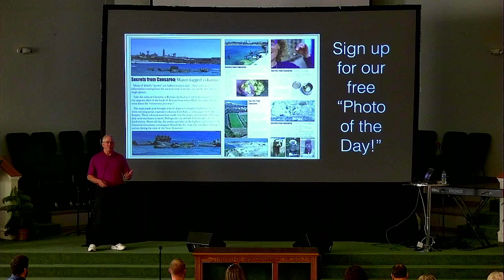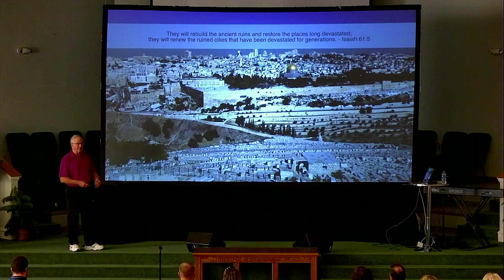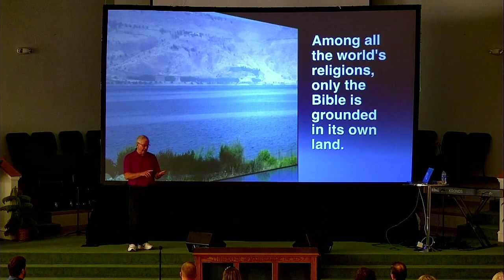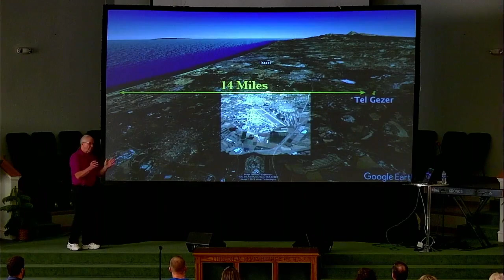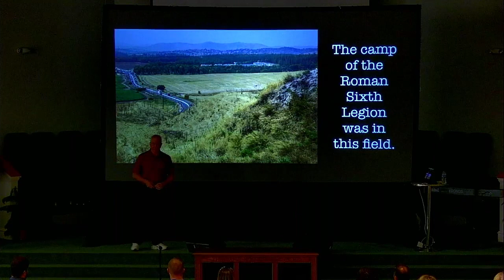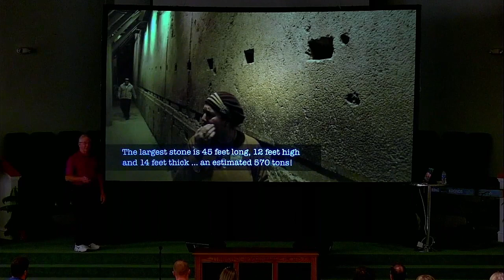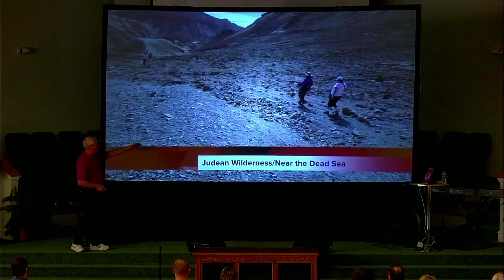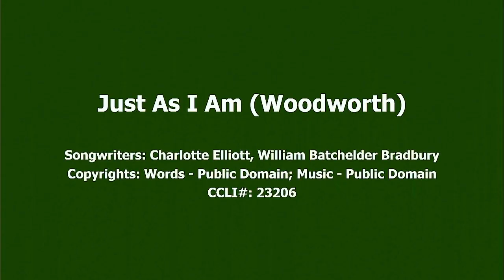Experience Israel Now (Session 5)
Session 5 of Experience Israel Now with Andy Cook